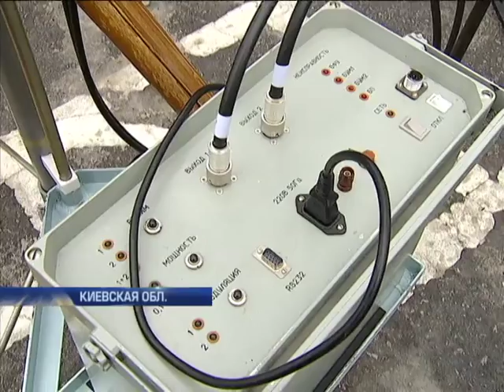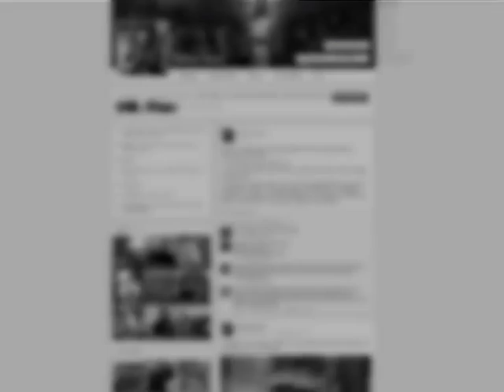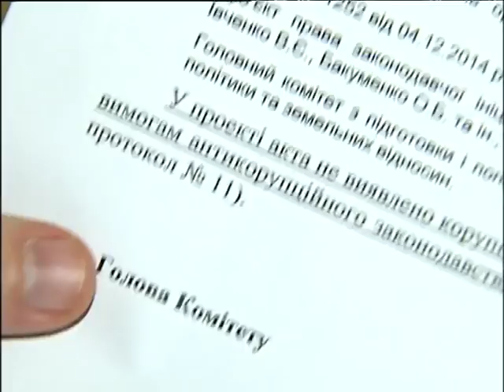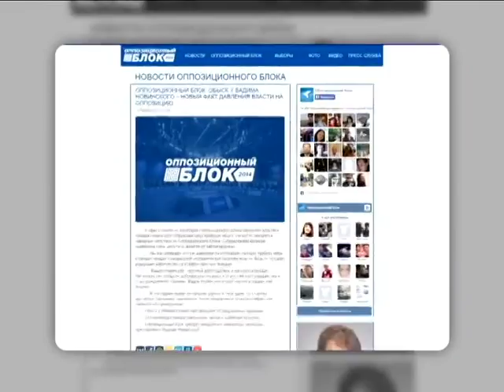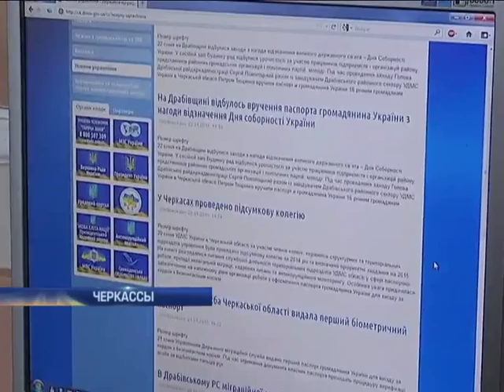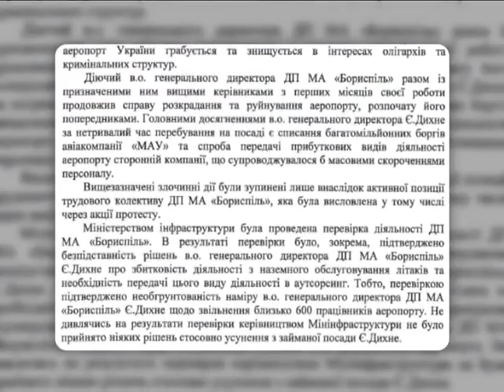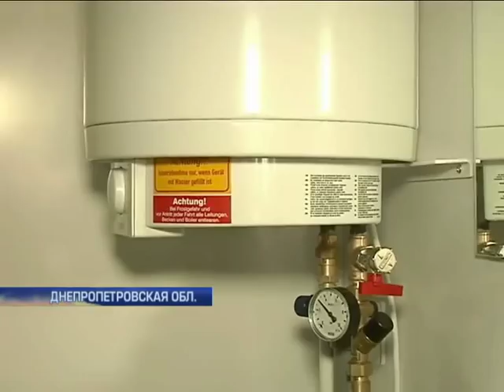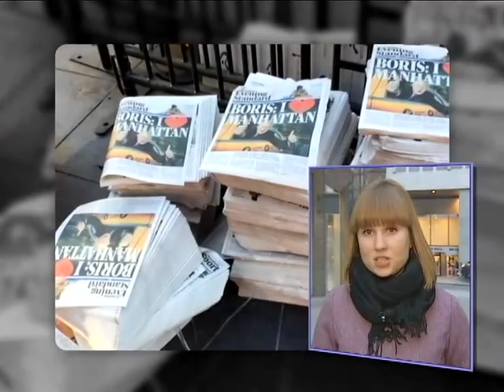Подробности, полный выпуск за 13.02.2015